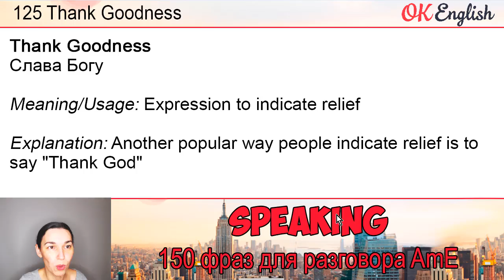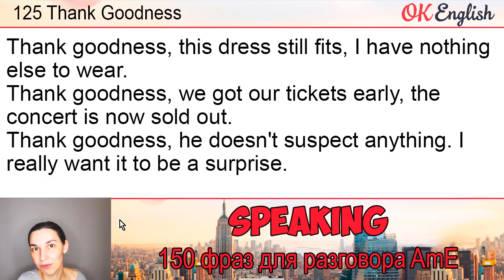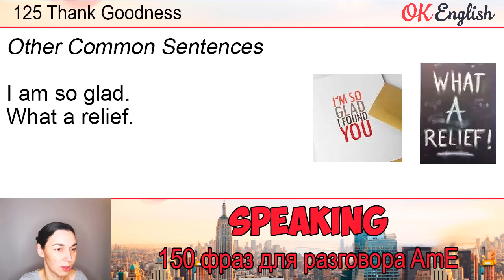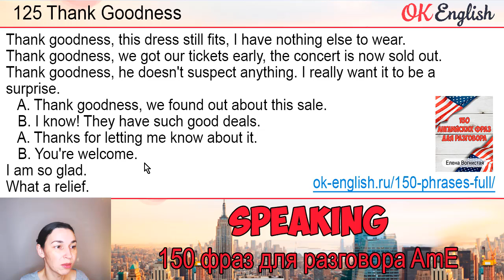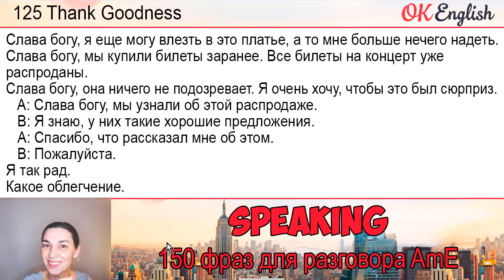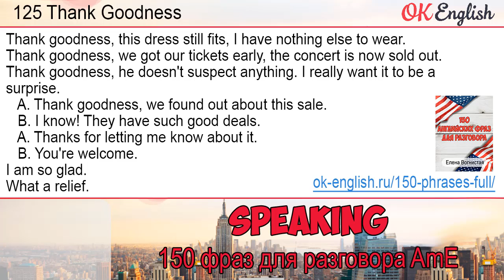#125 Thank Goodness 💬 150 английских фраз и идиом | OK English